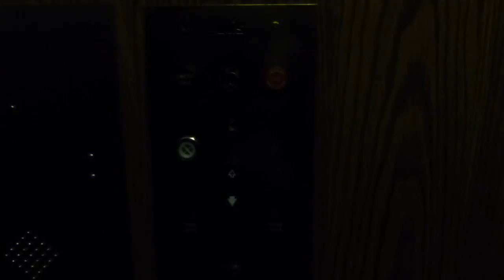VINTAGE Otis Traction Elevator at 8120 Cook Rd. in Richmond BC